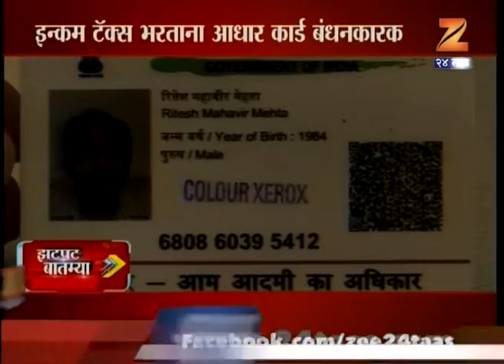Zatpat Batmya | National